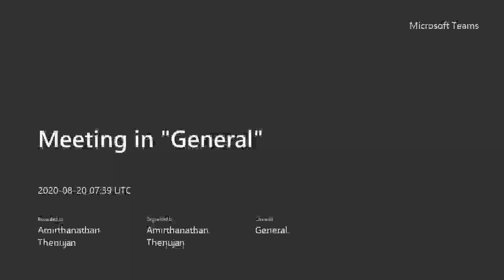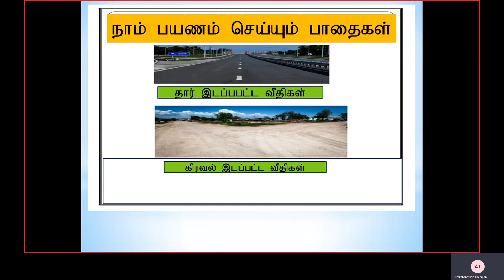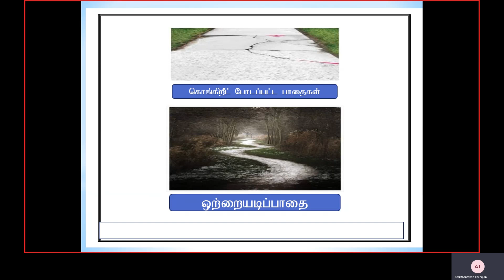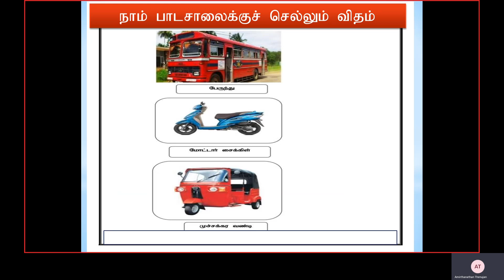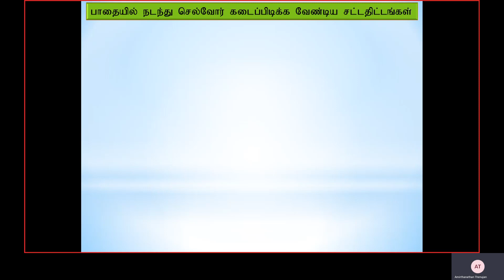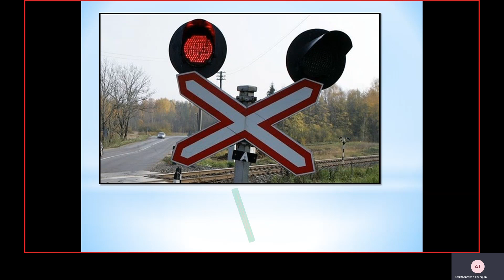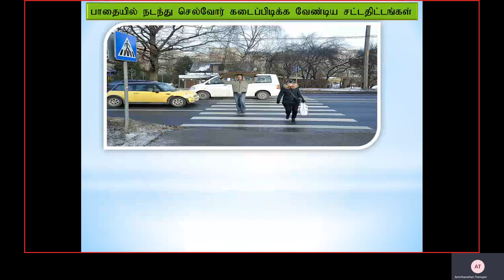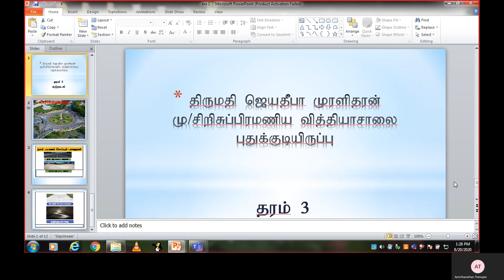Grade 3 ERA 20-08-2020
Mrs.Jeyatheepa Muralitharan
Mu/Sri Subramaniya Vidyasalai